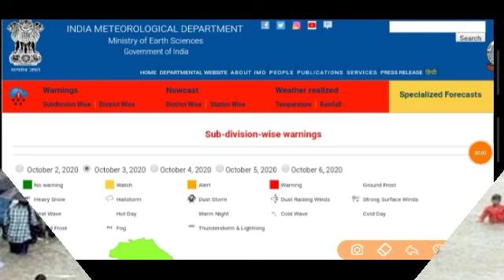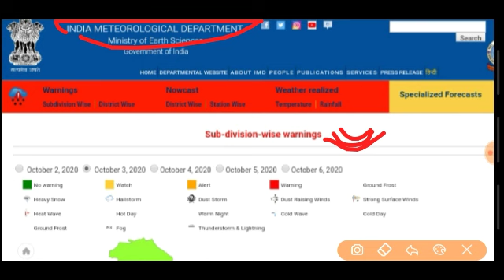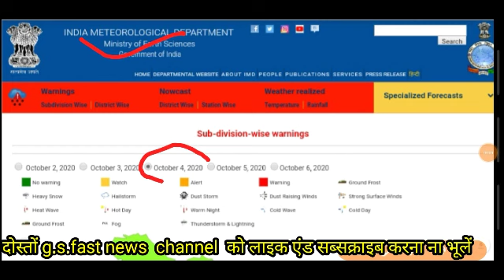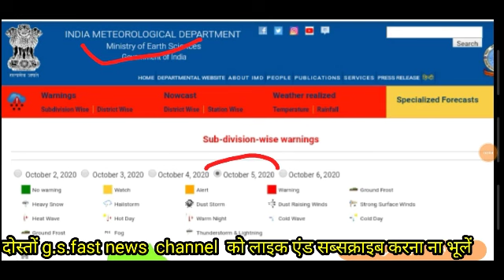Rajasthan mausam today | राजस्थान मौसम की जानकारी 3 October 2020 rajasthan mausam ki taza Khabar